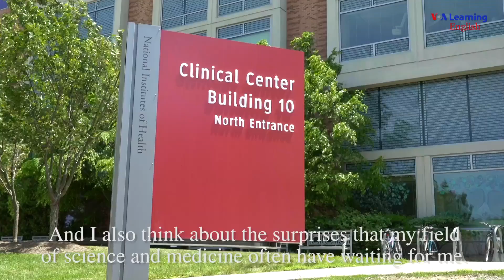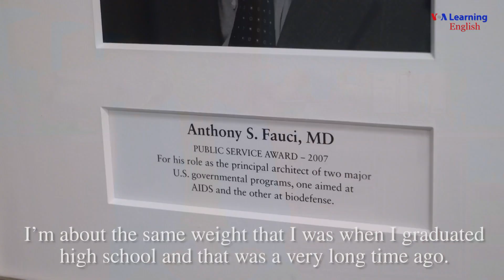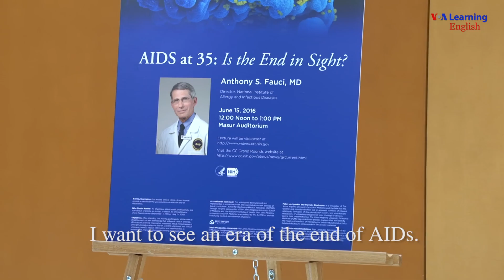20160705-Dr. Anthony Fauci_America's Man on Infectious Diseases, Part II=YS